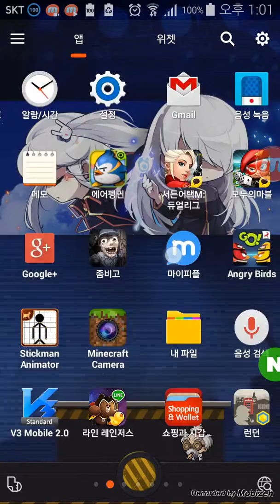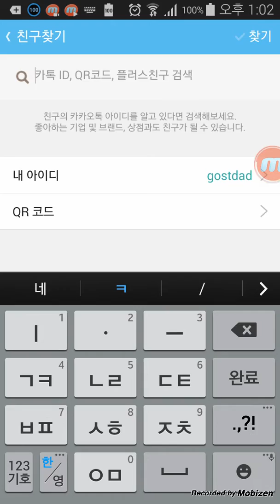이타치 마인크래프트 0.11.0 배타빌드10 고맴모집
네 전화번호 쓰라는말을 2번했네요;;
댓글 달아드릴께요